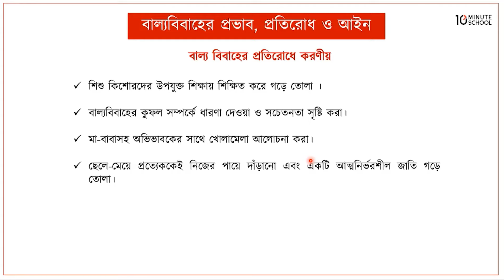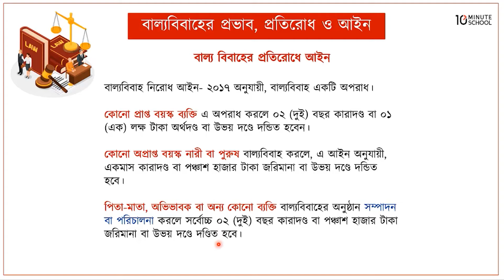১০.০৮. অধ্যায় ১০ : বাংলাদেশের সামাজিক সমস্যা - বাল্যবিবাহের প্রভাব, প্রতিরোধ ও আইন [Class 7]